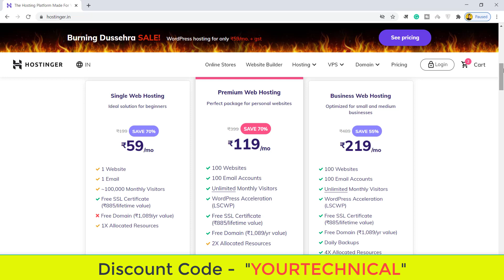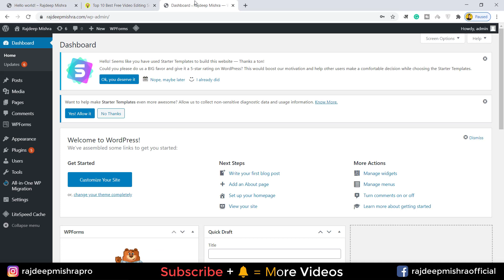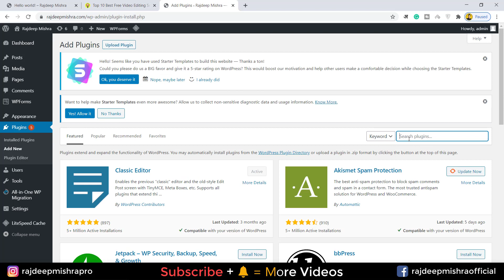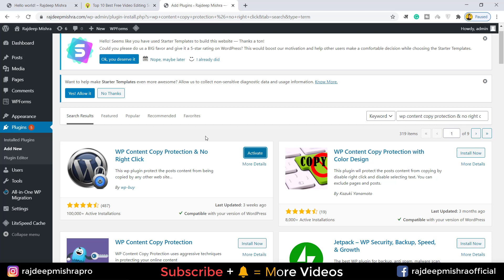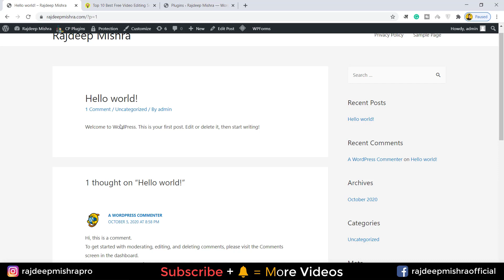How to Protect Website Content from Copying - Disable Right Click on Website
Hello friends, this Wordpress tutorial video will help to learn how to protect website content from copying. If you want to know how to protect content on website, then this Wordpress tutorial for beginners will teach about content copy protection Wordpress. How to protect website content is a serious issue today as there are many beginners bloggers who copied articles / content from other blogs. It affects both the actual content writer and those who copied. There are a very good way to disable right click on wordpress website to protect website content from being copied.

This video tutorial is based on Wordpress content copy protection, help you to learn how to disable right click on website for wordpress content protection.

Presented by Your Technical Guide - Tech channel makes tutorial in Hindi